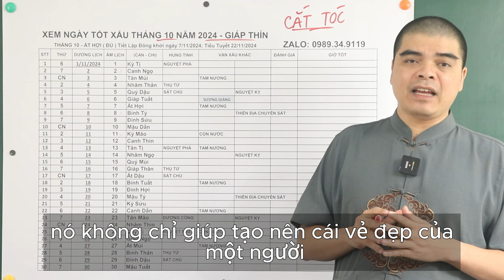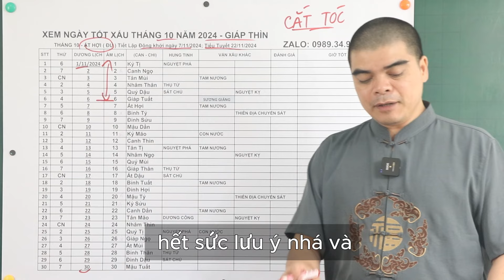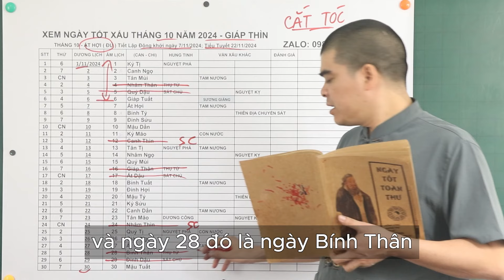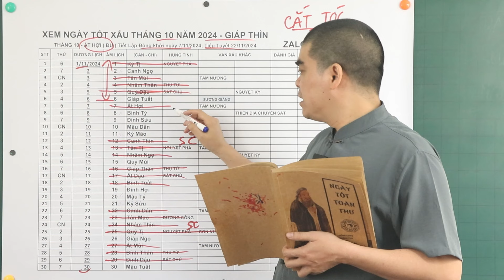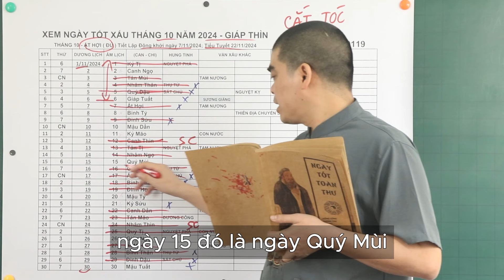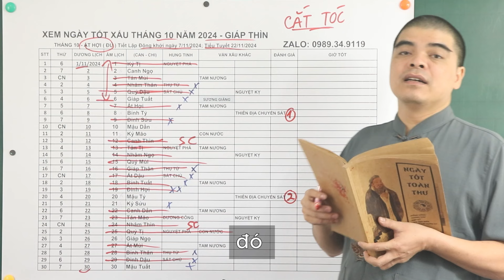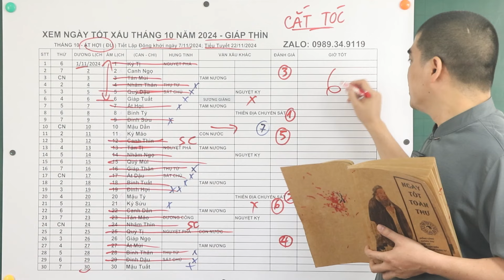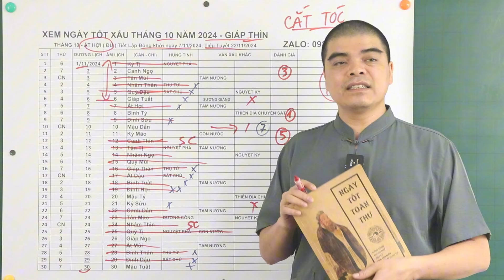5 NGÀY TỐT CẮT TÓC THÁNG 10 ÂM LỊCH NĂM 2024 - RẤT TỐT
5 NGÀY TỐT CẮT TÓC THÁNG 10 ÂM LỊCH NĂM 2024 - RẤT TỐT